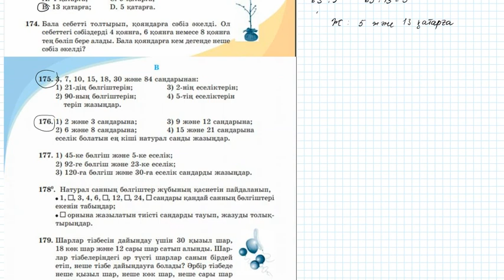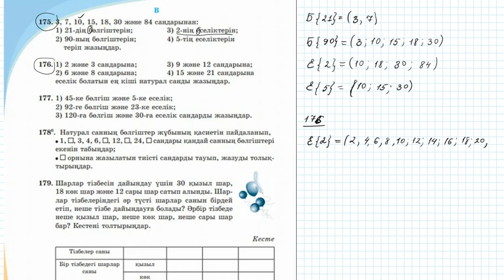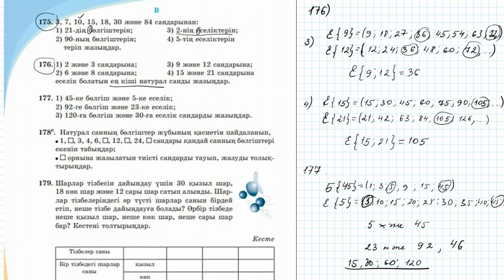Натурал сандардың бөлгіштері мен еселіктері #2.1 5 сынып математика